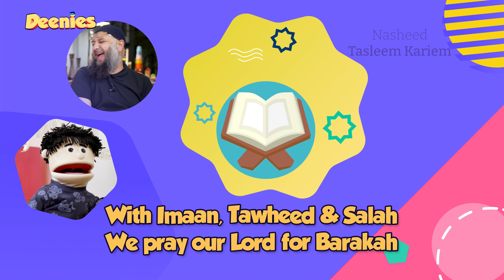Qaaf ق Learn Arabic with Fun for Muslim Kids | Deenies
Learn Arabic Alphabet, Words and Names of Allah in a fun and engaging way!

Deenies is a Muslim Kids Puppet Show, it is designed to teach children about Islam in an entertaining and engaging way.

It's a great opportunity for children to learn about their religion while having fun. We believe that it will be of great benefit to young Muslim children and their families.